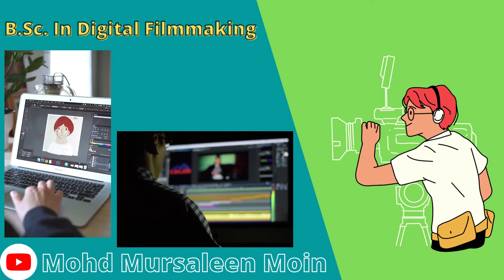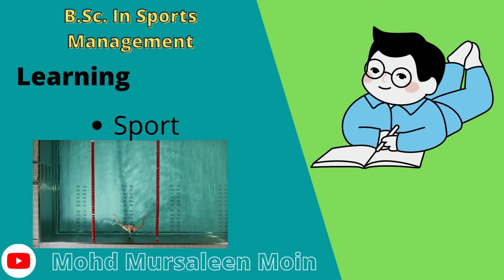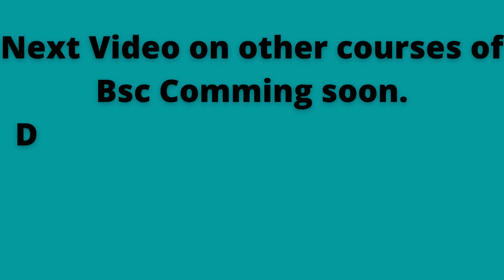BSc courses after 12th || BSc courses list || How many courses are there in BSc?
BSc courses after 12th
BSc courses list
How many courses are there in BSc?
b sc courses after 12th science biology
Which is the best course in BSc?
How many fields are there in BSc?
Which BSc course has the highest salary?
BSc Courses after 12th Science
What is the best course after the 12th?
Does BSc have a scope?
Which course is best in degree?
What should I do after the 12th?